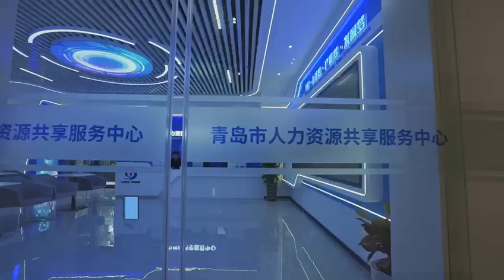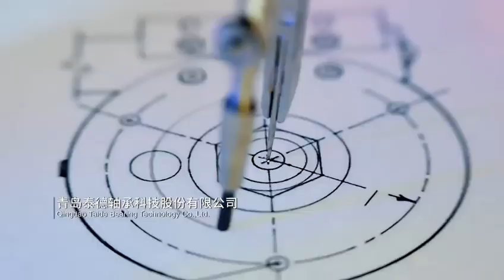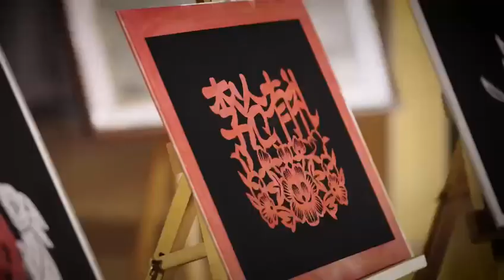Visit Licang For Prosper in Licang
Visit Licang For Prosper in Licang | Licang District invites you to share opportunities, seek common development and create the future!